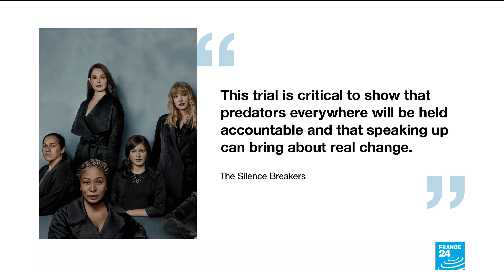Opening statements begin in Harvey Weinstein's sexual assault trial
The time has come for the opening arguments in Harvey Weinstein's rape trial in New York City. This, a day after his lawyers said they'd use many emails to show that some of the women allegedly assaulted by Weinstein later bragged about having an affair with him. This is the case that started the MeToo movement. Alison Sargent reports.